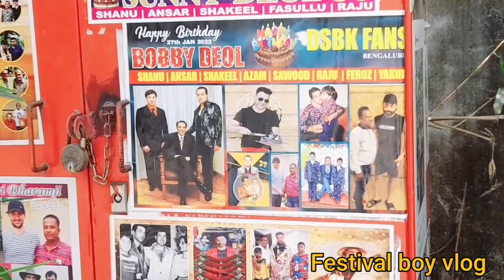शक्ति कपूर का घर || Shakti Kapoor house in mumbai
शक्ति कपूर का घर  || Shakti Kapoor house in mumbai || Shakti Kapoor house Mumbai

यहाँ भी क्लिक कीजिए आपलोग ये रहा वीडियो का लिंक

Aur bhi bahut sare actors ke ghar ka video aapko dekhne ko milega
Chainal ko click kijiye aur video dekhiye aur enjoy kijiye brother